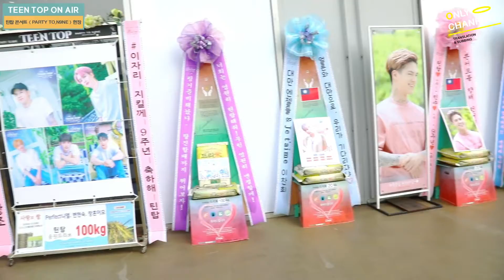[ENG SUB] TEEN TOP ON AIR - TEEN TOP & ANGELS' Happy Party! TEEN TOP PARTY TO.N9NE Concert Venue